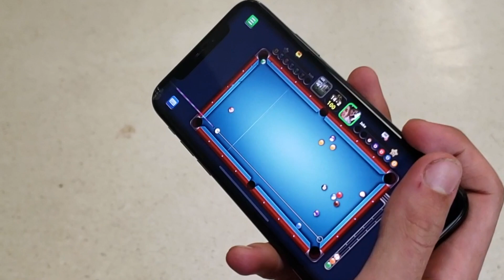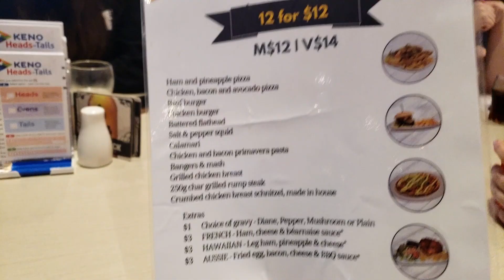Year 12 Camp | Last High School Camp | Day 3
Hey guys, here's the final Yr 12 Camp Vlog! It was one hell of a ride but we finally did it lol, thank you for being patient and watching our videos!